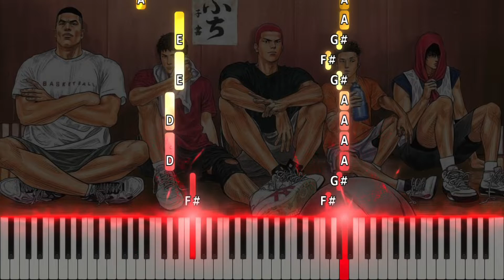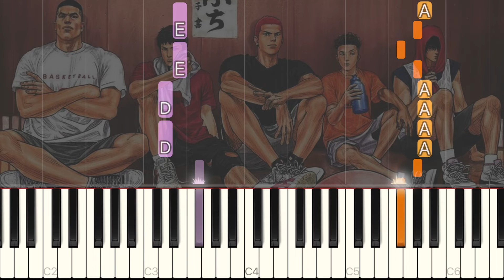Kirameku Toki ni Torawarete - SLAM DUNK [Piano Tutorial]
Let's watch the video and practice!

Slow Version 1:38

Anime: SLAM DUNK
Song: Kirameku Toki ni Torawarete